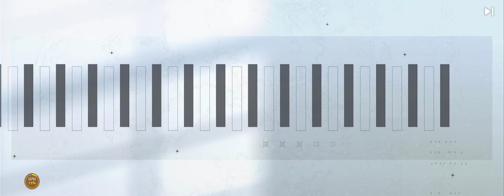TAODF - Grandcross Age of titans - Mistplay